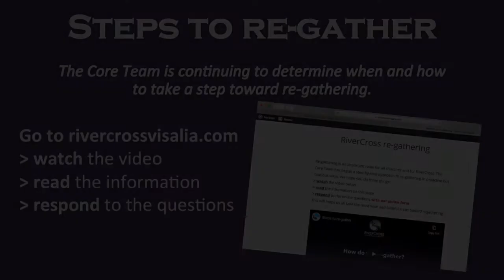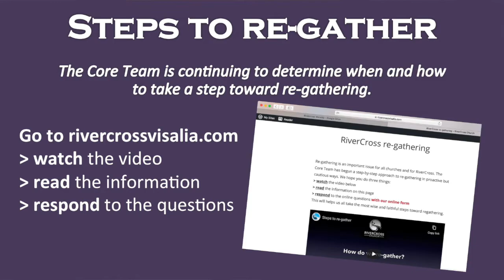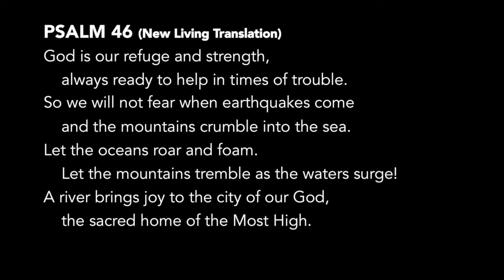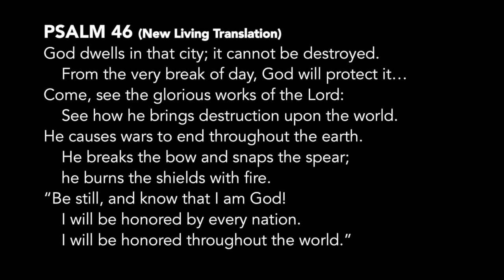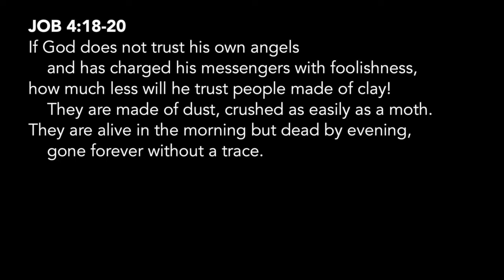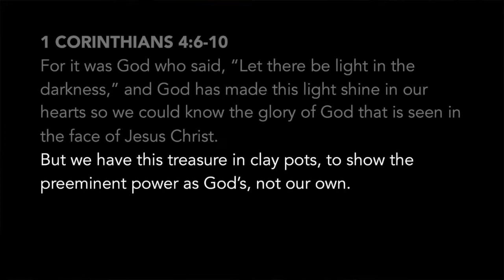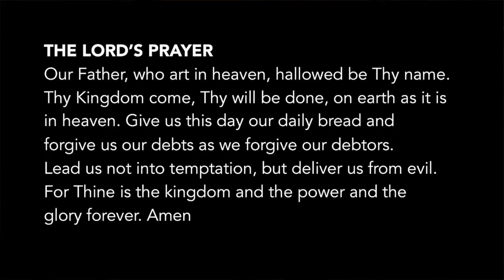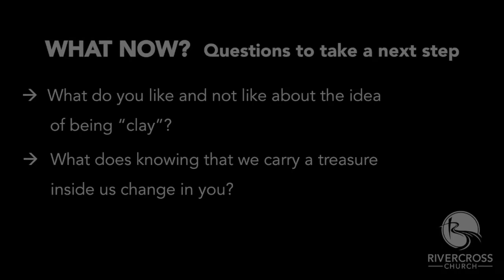Worship Service - June 21, 2020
Worship for Father's Day
3rd in a series: Who Are We?
Jeremiah 18 & 1 Corinthians 4